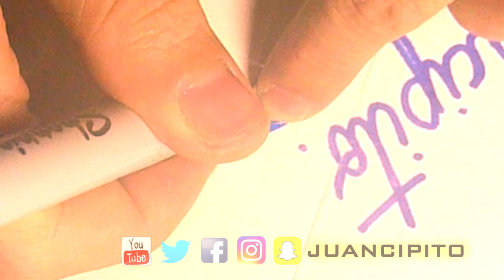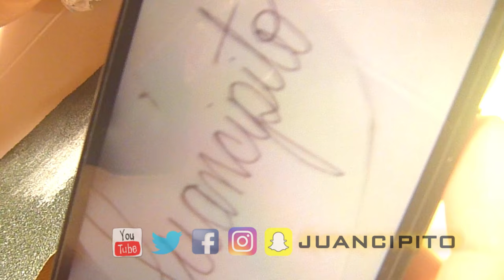DIY Reparación de vidrio protector de la Cámara "repair broken camera glass"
elementos:
protector de pantalla de cristal templado, cuchilla, marcador, y lente de referencia.